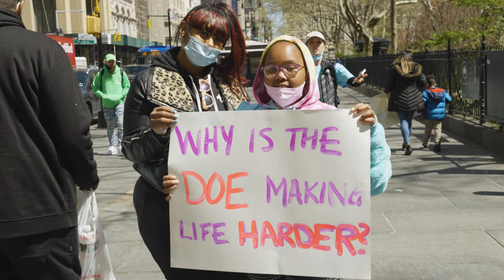Zeta Stands Up for Kids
Stand up for Kids! Hundreds of Zeta South Bronx families stood up at City Hall to demand sibling Pre-K seats. The DOE must keep families together! One family, one school. Watch and re-share the coverage of the press conference! Join the Movement!